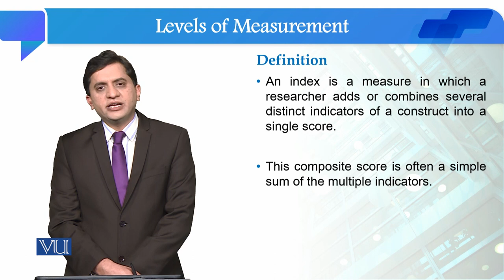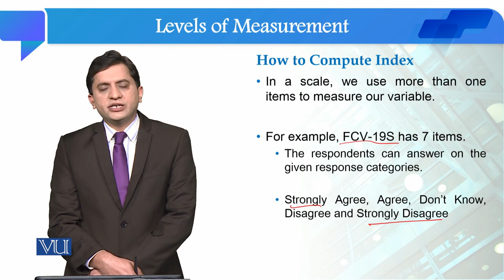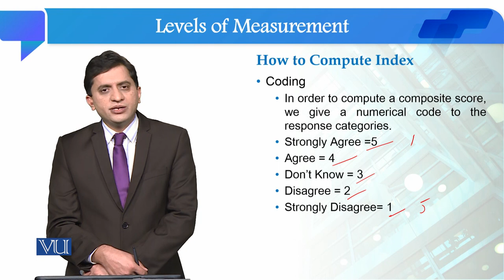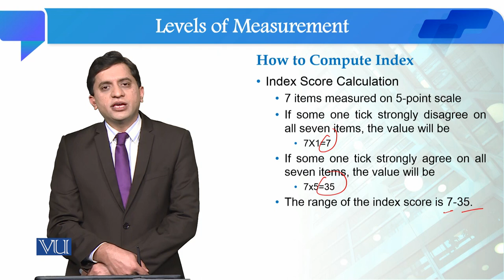Index | Quantitative Research Methodology | SOC509_Topic056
Topic056: Index
By Dr. Qaisar Khalid Mahmood